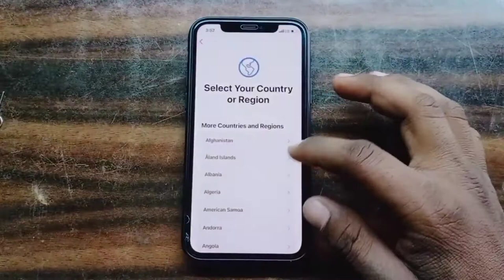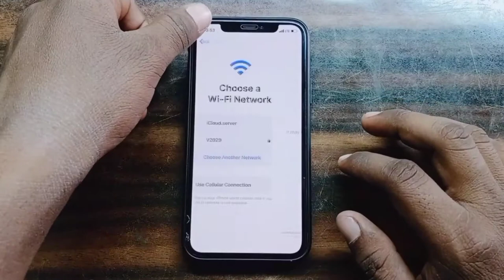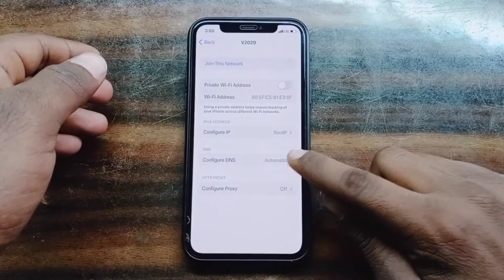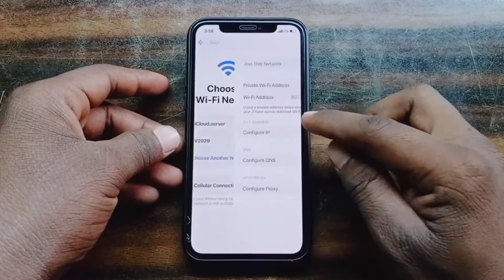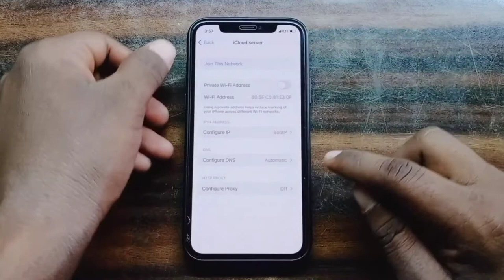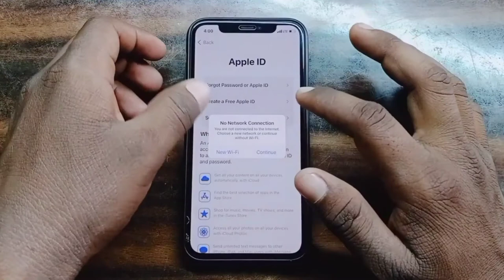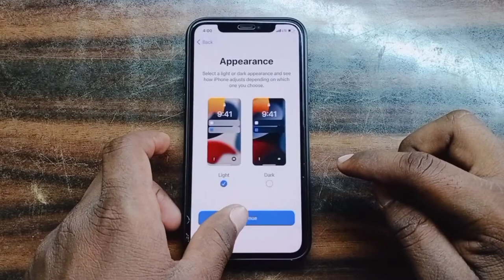iPhone iCloud Bypass IOS 15/15.0.1/15.1 Unlock iCloud iphone ipad